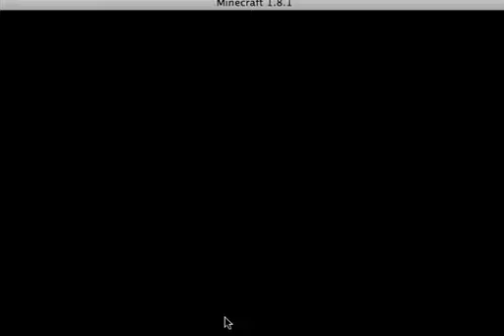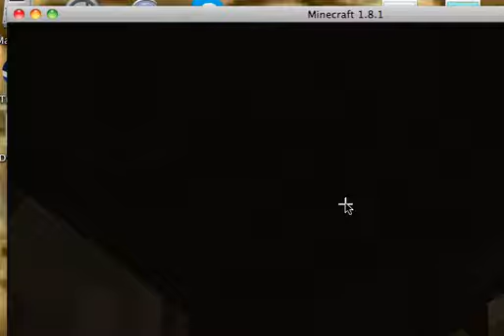WITCH! | Minecraft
Welcome, Occupy here and today im playing Minecraft cuz i feel like it okay? SMOKE WEED EVERYDAY! Minecraft in a nutshell. SORRY THE SOUND IS OFF TO THE VIDEO :(